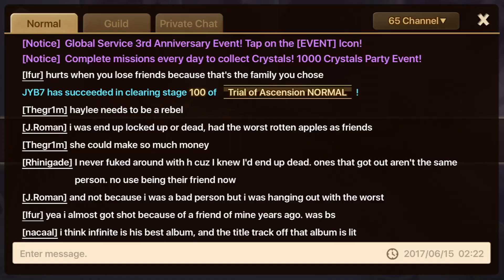Trial of Ascension Hard | Stages 70, 80, 90, 93, and 100!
In this video, I feature the ToaH stages 70, 80, 93, and 100! Will I be fortunate enough to summon a natural five...or fail miserably?

Song 1: Dropouts ft. Aloma Steele - Unity
Song 2: Culture Code - Make Me Move (feat. Karra)
Song 3: Electro-Light - Symbolism
Song 4: Elektronomia - Energy
Song 5: Inukshuk - Happy Accidents
Song 6: Itro - Panda

Follow my new Twitter for upcoming news, events, and more!

If you would like me to summon on your account, contact this email!

Name: Kyle

IGN: Aspire!

Guild: EpicFail.Alpha

Recording/Mirroring: QuickTime Player